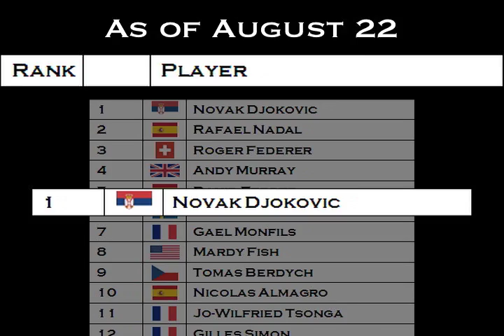2011 U.S. Open Preview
The draws are wide open in New York this year, with top seeds Novak Djokovic and Caroline Wozniacki both going after their first U.S. Open trophy.

for full coverage of all the action in the Big Apple.